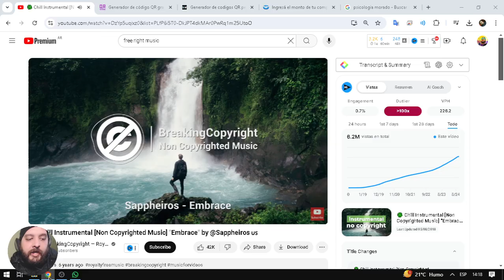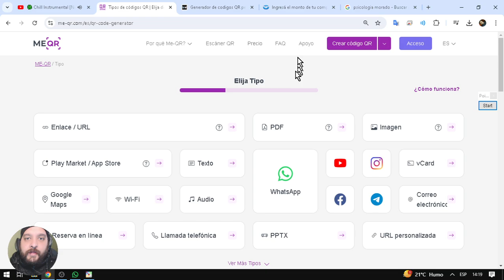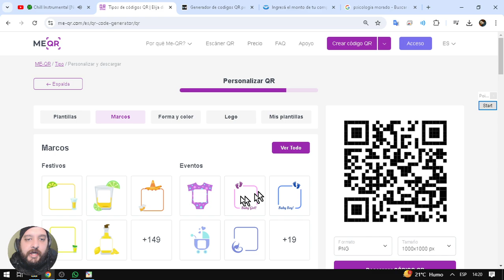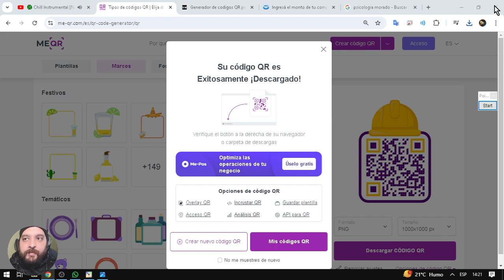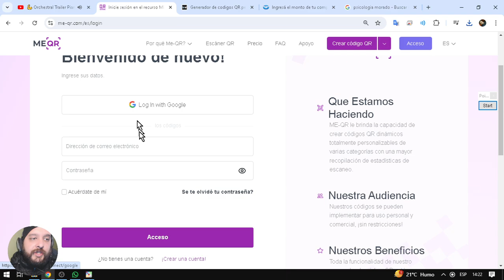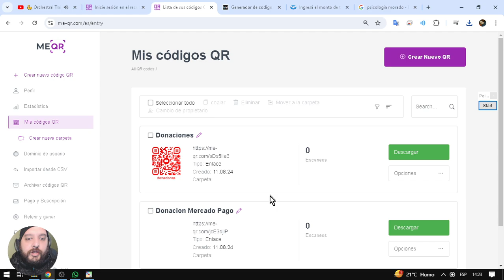CREA CÓDIGOS QR personalizados fácil, rápido y GRATIS!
👉Aprende a crear códigos QR personalizados de forma fácil, rápida y ¡GRATIS! Con nuestro tutorial, podrás hacer tus propios códigos QR en minutos. ¡No te lo pierdas!